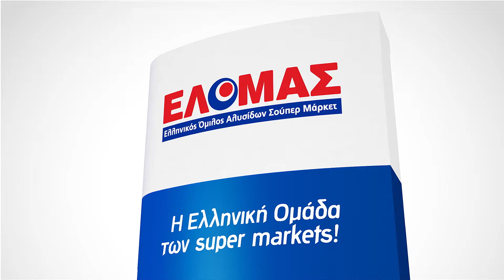ΧΑΡΑ: ΠΡΟΣΦΟΡΕΣ 18-20 ΑΠΡΙΛΙΟΥ